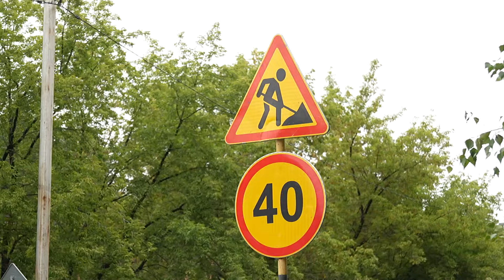Ремонт дороги решил проблему с отводом воды на улице Балтийской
На двух километрах улицы Балтийской в Академгородке сделали водоотвод, заменили асфальт и отремонтировали тротуары. Осталось нанести новую разметку, но пока этому мешает плохая погода.